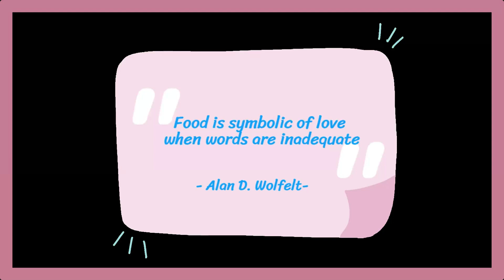ASMR MUKBANG COMPILATION - 69